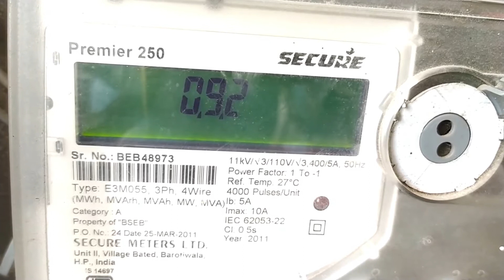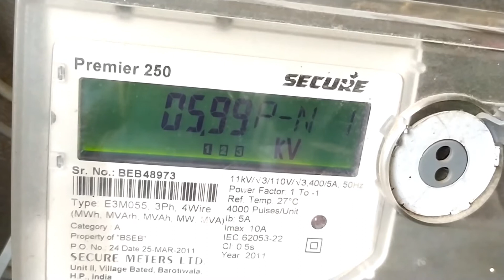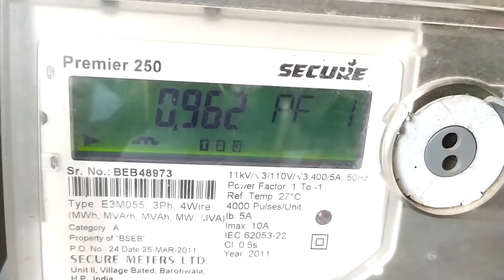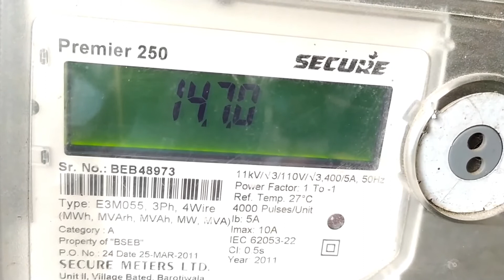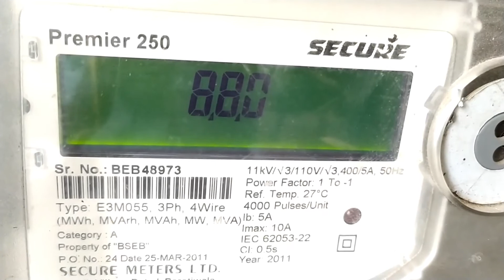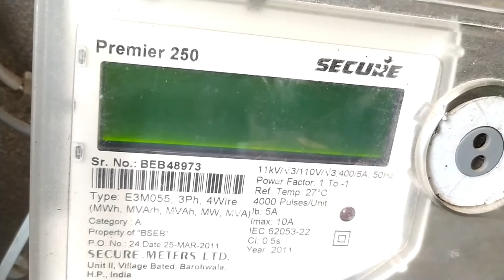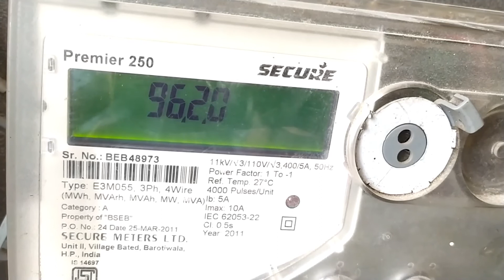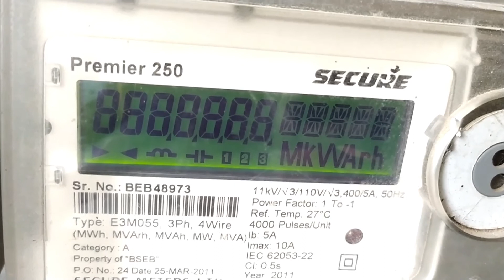11 KV Feeder Meter Reading in Auto Mode || Secure Meter || PSS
11 KV Feeder Meter Reading in Auto Mode of Secure Meter in PSS  to find out load and mwh reading.